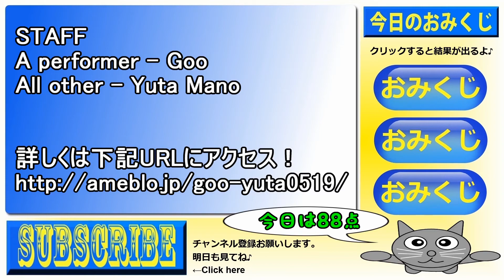猫動画 SNP80・ちょこっと顔を出す猫 Cat videos Cat out the face a little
今回はSNP（最強・猫じゃらし・プロジェクト）だ！
おもちゃを整理してたら
俺の記憶にない猫じゃらしとねずみが出てきた！
使うべし！

This time SNP's (Project Jarashi strongest cat)!
If I had to organize a toy
Foxtail and mouse is not in the memory of me came out!
Shalt use!

俺のブログ→
サイト名⇒『ぐーファンタジー』